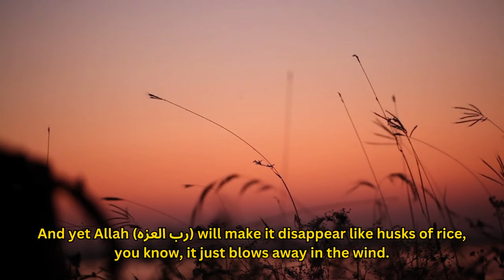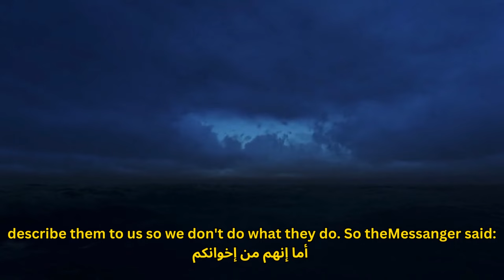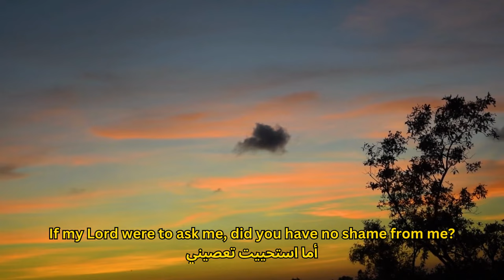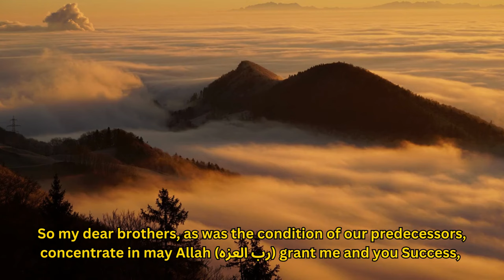"This Sin May Erase All Your Good Deeds| Scary Hadith (حدیث)| Don't Let Your Good Deeds Disappear"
حَدَّثَنَا عِيسَى بْنُ يُونُسَ الرَّمْلِيُّ، حَدَّثَنَا عُقْبَةُ بْنُ عَلْقَمَةَ بْنِ حُدَيْجٍ الْمَعَافِرِيُّ، عَنْ أَرْطَاةَ بْنِ الْمُنْذِرِ، عَنْ أَبِي عَامِرٍ الأَلْهَانِيِّ، عَنْ ثَوْبَانَ، عَنِ النَّبِيِّ ـ صلى الله عليه وسلم ـ أَنَّهُ قَالَ ‏:‏ ‏"‏ لأَعْلَمَنَّ أَقْوَامًا مِنْ أُمَّتِي يَأْتُونَ يَوْمَ الْقِيَامَةِ بِحَسَنَاتٍ أَمْثَالِ جِبَالِ تِهَامَةَ بِيضًا فَيَجْعَلُهَا اللَّهُ عَزَّ وَجَلَّ هَبَاءً مَنْثُورًا ‏"‏ ‏.‏ قَالَ ثَوْبَانُ ‏:‏ يَا رَسُولَ اللَّهِ صِفْهُمْ لَنَا جَلِّهِمْ لَنَا أَنْ لاَ نَكُونَ مِنْهُمْ وَنَحْنُ لاَ نَعْلَمُ ‏.‏ قَالَ ‏:‏ ‏"‏ أَمَا إِنَّهُمْ إِخْوَانُكُمْ وَمِنْ جِلْدَتِكُمْ وَيَأْخُذُونَ مِنَ اللَّيْلِ كَمَا تَأْخُذُونَ وَلَكِنَّهُمْ أَقْوَامٌ إِذَا خَلَوْا بِمَحَارِمِ اللَّهِ انْتَهَكُوهَا ‏"‏ ‏.‏

Reference : Sunan Ibn Majah 4245

It was narrated from Thawban that the Prophet (ﷺ) said:
“I certainly know people of my nation who will come on the Day of Resurrection with good deeds like the mountains of Tihamah, but Allah will make them like scattered dust.” Thawban said: “O Messenger of Allah, describe them to us and tell us more so that we will not become of them unknowingly.” He said: “They are your brothers and from your race, worshipping at night as you do, but they will be people who, when they are alone, transgress the sacred limits of Allah.”

In this Hadith, the Prophet ﷺ mentions that on the Day of Judgment, there will be individuals from the Muslim community who will arrive with deeds as massive as mountains, shining brightly.

However, despite the grandeur of their deeds, Allah will make these good actions disappear like husks of rice being blown away by the wind, leaving them with no reward.

These individuals are not ordinary Muslims; they are our own brothers and tribesmen who also engage in acts of devotion, such as waking up in the middle of the night for prayers.

The problem lies in their behavior when they are in seclusion. In private, they transgress against the boundaries set by Allah, knowingly committing sins while being fully aware that Allah is watching. The message conveyed is that true faith involves being sincere and righteous in both public and private moments, not just for show.

The Hadith emphasizes that if one commits sins in private while being conscious of Allah's presence and persists in doing so without remorse, they risk having their good deeds deleted.

The lesson here is that Muslims should concentrate not only on performing good deeds but also on ensuring their acceptance by Allah through sincerity and righteousness, whether in public or when no one is watching.

Feel free to re-upload, No Copyright